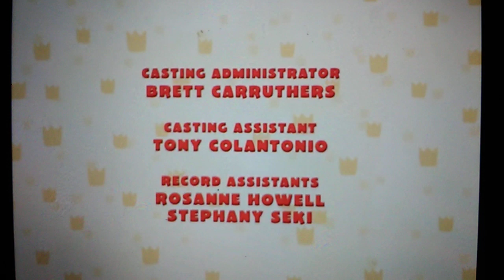TF1/YTV/LuxAnimation/TeamTO/Nelvana (2010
YTV is Proudly Presents "Babar and the Adventures of Badou" (2010)